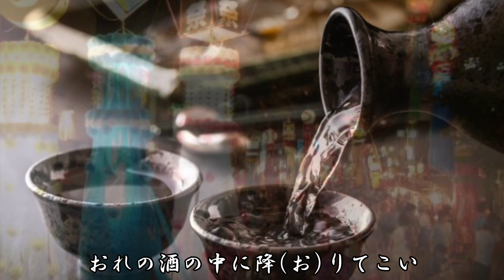【新曲】友情の星／村木弾 cover by masa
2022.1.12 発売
歌唱 : 村木弾(ムラキ ダン)
作詞 : いではく
作曲 : 蔦将包
編曲 : 蔦将包

村木弾 Official Channel 様から、オリジナルカラオケがアップされていましたので、
オリジナルカラオケには断然やる気が上がりますので、歌わせて頂きました。(笑)
歌ってみましたら、船村徹さんの御子息の作曲のとても良い曲でした。

「友情の星」とは　“友を偲ぶ歌”
この曲の歌詩は、いではく氏が、故船村徹氏と盟友であった、故高野公男氏の友情をモデルに書き下ろした”友を偲ぶ歌” で、船村氏に作曲を依頼していた最中、船村氏が他界。
歌詩だけが残っていましたが、この度、船村氏の息子である蔦将包氏が作曲し、船村氏の最後の内弟子だった村木弾が歌い完成した楽曲です。
誰にでもいる“偲ぶ人”を思い浮かべながら聴いてほしい、心に沁みる逸曲です。

＊村木弾さんとは…
国立秋田工業高等専門学校卒業後、就職のため上京、道路会社に入社。
(2級船舶免許、建築関係専門免許複数を取得)
鳶職、現場監督の仕事に従事していたが、夢であった歌手への道を目指し、船村徹の元へテープを送る。
これがきっかけで平成15年7月に船村の内弟子となる。
男っぽさと艶っぽさが同居した独特の声質が認められた。
栃木県日光市にある船村徹の仕事場「楽想館」で船村の身の回り一切のお世話、付き人として仕事場へ同行、運転と、24時間寝食行動を共にしながら、船村から「歌の心」、「人の心」を教わった。
2016年2月、作詩＆プロデュース・舟木一夫、作曲・船村徹による「ござる〜GOZARU〜」でデビュー。42歳

カラオケ音源は、
「 村木弾 Official Channel 」様より、お借りしました。